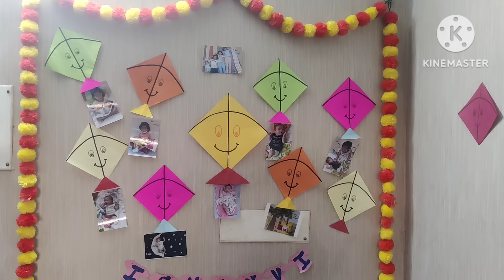Bornahan:Balache Bornahan kase karave?बाळाचे बोरन्हाण का,कधी आणि कसे घालावे?बोरन्हाणविषयी माहिती2024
Majha swayampakghar

बाळाचे बोरन्हाण का करावे ?कधी करावे ? कसे करावे?
बोरन्हाण विषयी संपूर्ण महिती ||bornhan ka karave ?
kadhi karave ?kase karave ?||kinkrant |
sankranti loot 2023
Bornhan mhanje kay?
Bornhan ka kartat?
Bornhan krnyamagche shastriya Karan
Bornhan kadhi kartat
Bornhan kase kartat
Bornhanche sahity
Bornhan karaychi paramparik padhhat
Bornhan ceremony 2023
Berry shower 2023
बोरन्हाण चे साहित्य
बोरन्हाण करण्याची पारंपरिक पद्धत
बोरन्हाण म्हणजे काय?
बोरन्हाण का करतात?
बोरन्हाण करण्यामागचे शास्त्रीय कारण.
बोरन्हाण कधी करतात?
बोरन्हाण कसे करतात?
संक्रांत लुट 2023
बाळाची पहिली संक्रांत
Berry shower
Bornhan ceremnony
Baby first bornhan ceremony
Bornhan decoration
Bornhan
बोरन्हाण
बाळासाठी हलव्याचे दागिने
New Baby sankrant
Sankranti 2024
Bornhan 2024
Sankranti loot 2024
Baby first sankrant 2024
new bornhan vedio
information about bornhan
बोरन्हाण विषयी संपूर्ण माहिती